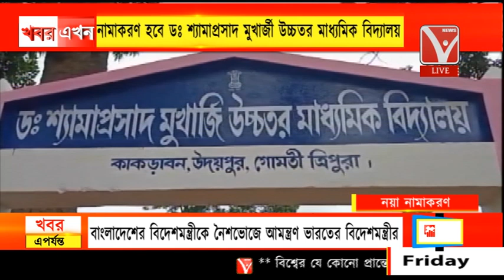কাকড়াবন উচ্চতর বালিকা বিদ্যালয়ের নামবদল নামাকরণ হবে ডঃশ্যামাপ্রসাদ মুখার্জী উচ্চতরমাধ্যমিক বিদ্যালয়